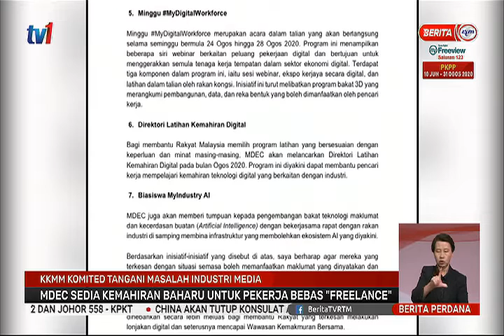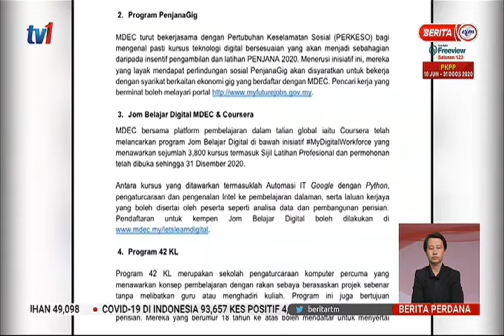23 JUL 2020 – BERITA PERDANA – MDEC SEDIA KEMAHIRAN BAHARU UNTUK PEKERJA BEBAS INDUSTRI MEDIA